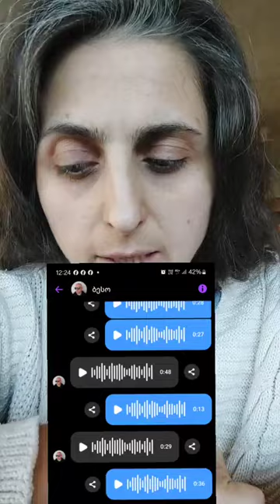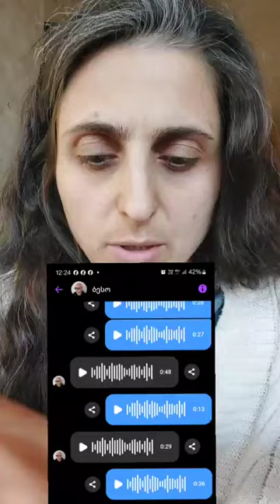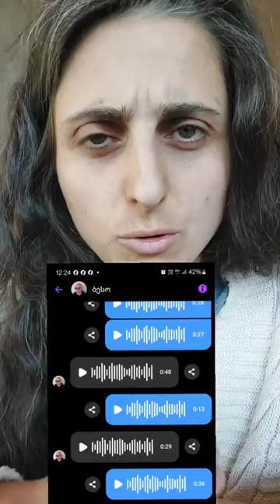უშიშროების მუშაკები ატრაკებენ ბევრს, მეც გავუტრაკებ!